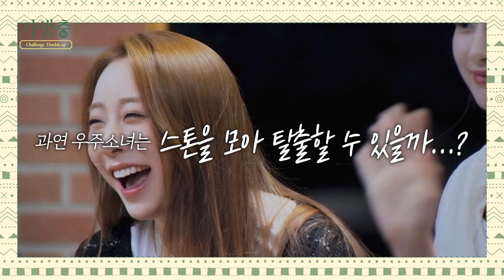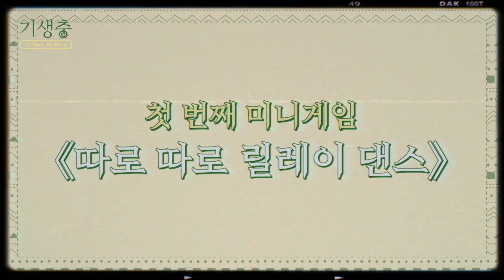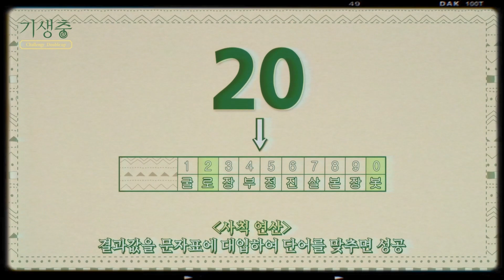(sub) [FULL] 기생충 Challenge 더블업 우주소녀 Ep.01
기생충 Challenge 더블업 우주소녀를 더 보고 싶다면?